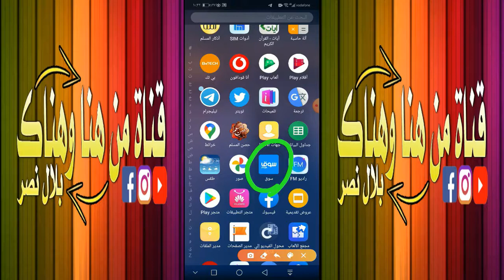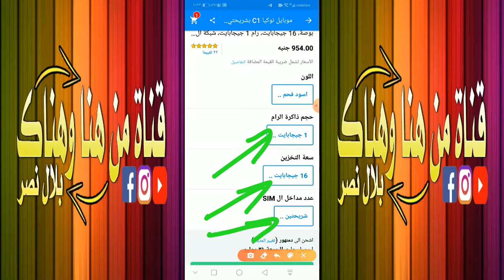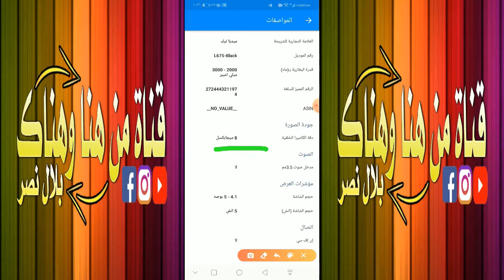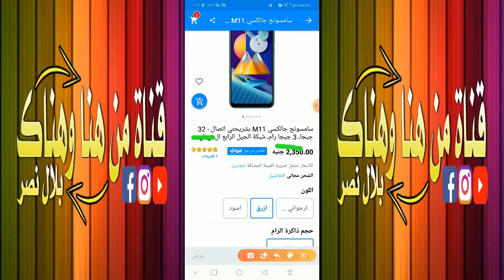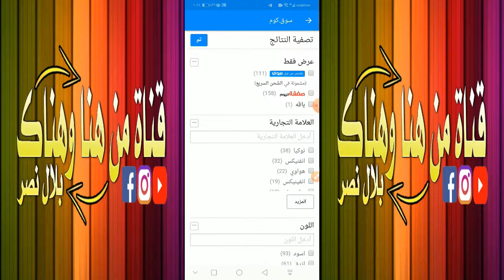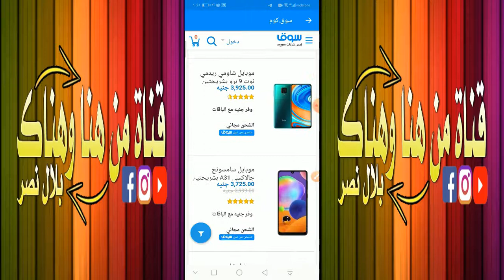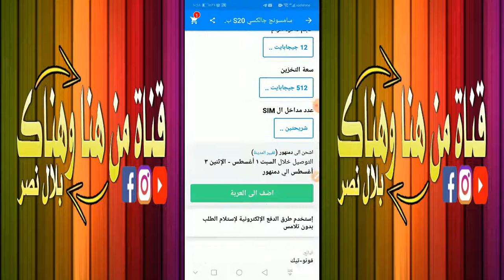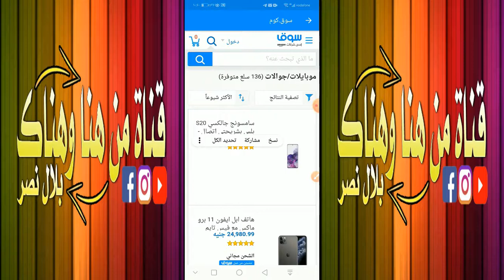ازاي تختار وتشتري موبايلك الجديد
لو ناوي تشتري موبايل جديد ومجهز فلوس ومحتار تختار ايه النوع المناسب اتفرج على الحلقة دي هقولك تختار النوع المناسب ازاي وايه هي الانواع المناسبه يلا بينا
متابعي قناة من هنا وهناك معكم بلال نصر